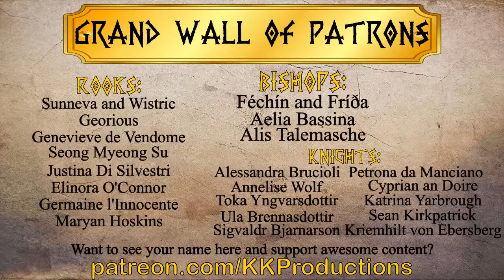Road to Retention: Interview with Sir Giovanni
We have talked about recruiting and how to get people interested in the SCA but we often neglect the conversation on how to keep them around in the years to come.

For this series the magnanimous Baroness Rahmut al-Tayyiba will be interviewing those of our society who have excelled at the skill of retention. Picking their brains about various techniques, the good, the bad, the outrageous.

For this episode our host will be joined by Sir Giovanni Orcini di Venecia from the Kingdom of Artemisia

Tune in to gather ideas, ask your questions, or just hear about our guests successes and failures within the topic.